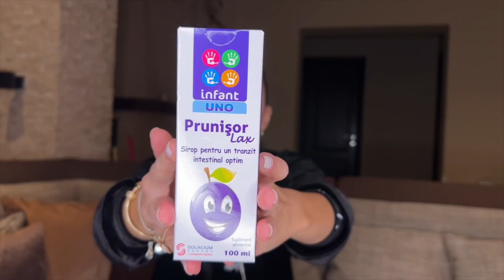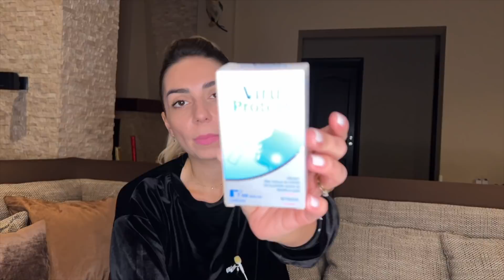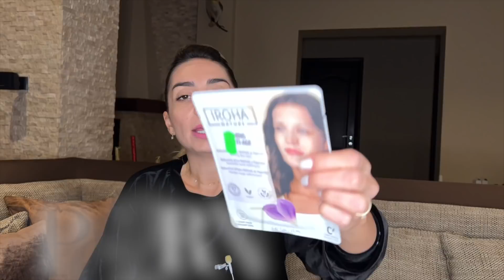Haul Farmacia Tei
Am reusit sa ajung intr-un final la Farmacia Tei si am facut cumparaturile cu care va tot "amenintam" de foooaaarte mult timp.
Am luat cateva produse interesante si vi le arat si voua, cine stie, poate descoperiti ceva noutati.
Vizionare placuta!

XoXo,
Diana